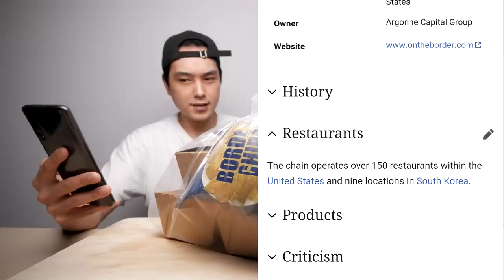On The Border Mukbang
My Camera
My Lens

0:00 - Talking
6:00 - Eating